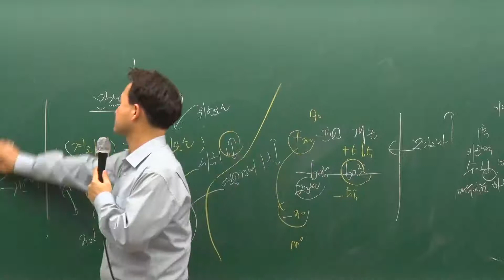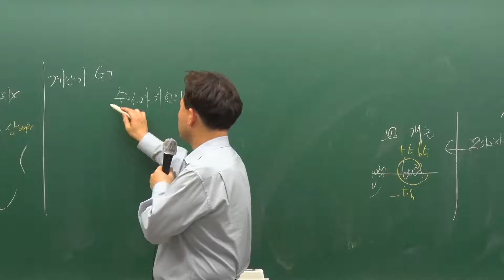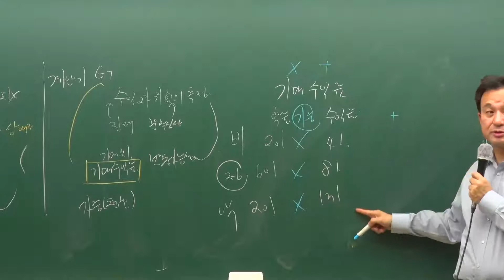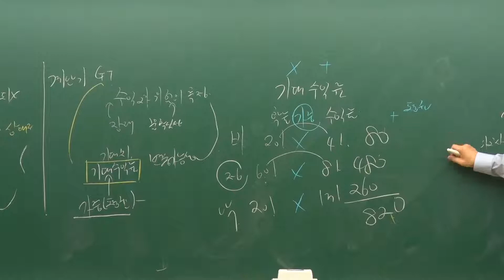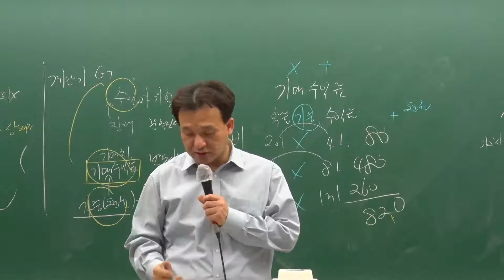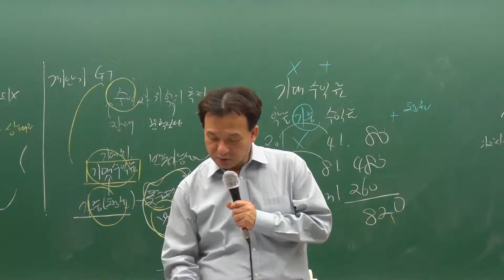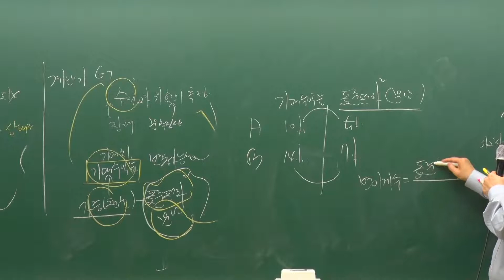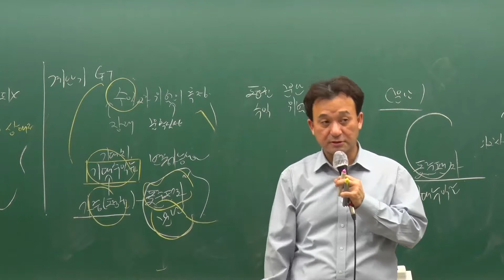공인중개사 [부동산학개론] 테마강의 44강 - 부동산투자 위험분석과 투자대안 선택방법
2021년 제32회 공인중개사 1차 시험 대비 "부동산학개론" 테마형 기본서
기초이론강의
17년 전통/공인중개사 최고합격률 79.4%, EBS 6년 연속 서비스

[교재]  2021 에듀나인 부동산학개론 테마형 기본서

[송우석 교수]
단국대 일반대학원 부동산학 석사(감정평가 전공)
단국대 일반대학원 부동산학 박사
현) 에듀나인 부동산학개론 전임
강남해커스,노원에듀프로,윌비스,수원박문각외 다수학원 전임강사
에듀윌,에듀피디,랜드하나, 윌비스 등
신성대학, 장안대학 상명대학교외 다수 대학 외래교수, 국제사이버대학 객원교수
한국부동산학회 학술위원 / EBS교육방송 대표 전임강사 (제16회-17회 ,22회)
EBS 인터넷 전임강사 / RTN(22회)방송 대표 전임강사